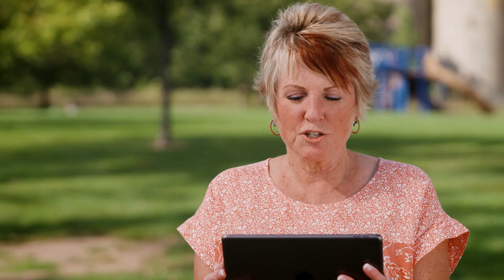IA-03: "Heads"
Paid for by the NRCC and not authorized by any candidate or candidate's committee.